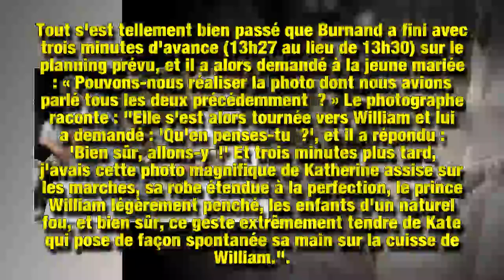Ce geste tendre et spontané de Kate Middleton pour sa photo de mariage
A l'occasion des huit ans de mariage du prince William et de Kate Middleton, le photographe Hugo Burnand – qui avait officié lors de leur mariage royal – a commenté une photo qui démontre toute la tendresse de la duchesse de Cambridge pour son mari.